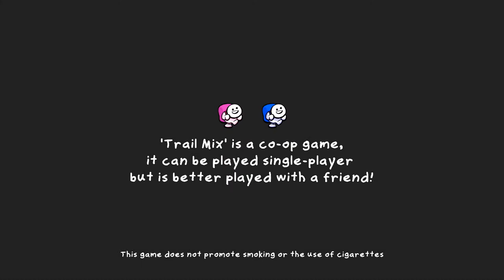Trail Mix Walkthrough Level 1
Trail Mix is a Local Co-op Puzzle Platformer focused on facilitating teamwork and communication between two players. The two players must gather their lost campers and traverse the wilderness. Collected campers attach to the players and form strange shapes, which can be used to navigate the wilderness and solve challenging puzzles.

THE FULL GAME IS NOW RELEASED, COMPLETELY AND TOTALLY FOR FREE!

FEATURING:
-True, Unabashed, Friendship testing co-op gameplay
-13 Beautiful, Mysterious, Challenging Levels
-Hilarious, charming, hand-drawn aesthetics
-Immersive, Adaptive Audio
-Secrets! Lots and lots of little secrets and details.
-Save Files, tracking completion, collectables, fastest times, and -more...
-Experimental, mind melting design. Seriously, it gets weird folks.

You can also play single player, switching between characters with the shift key or select button, but only co-op will provide the true experience.

Trail Mix is a game developed by:
JohnLee Cooper, Michael Guattery, Marty Daniels, and Rachel Theil

With sound by:
Ryan Maxwell, Patrick Flattery, and Colman Xie